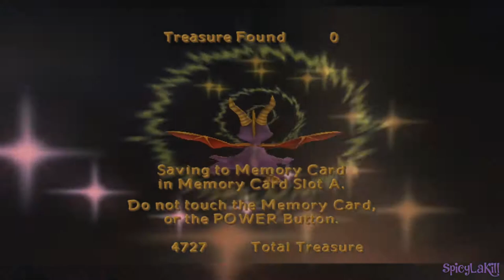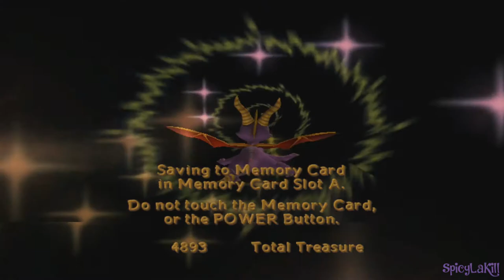Spyro: Enter The Dragonfly [GC, PS2] | Part 9: Monkey Monastery (100%)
Gameplay of Spyro: Enter the Dragonfly for GameCube. This walkthrough guide was played, recorded, and edited by myself. Don't forget to watch in 1080p!

Spyro: Enter the Dragonfly - Part 9 : Monkey Monastery. 100% All Gems and Dragonflies.
World: Monkey Monastery
Gems: 900
Dragonflies: 10

In this guide, I show you how to beat the game 100% through, doing so by collecting all the gems and dragonflies.

Game Plot: The game's story begins shortly after the death of Sorceress in Spyro: Year of the Dragon. The generation of young dragons, whom Spyro recently saved from the Sorceress' clutches, are about to celebrate a rite of passage: the assignment of their newly arrived dragonfly guardians. However, during the party, Ripto (who appears to have survived the events of Spyro 2: Ripto's Rage! (proven by the epilogues of this and the following game) teleports in via a portal and disrupts the celebration, intent on capturing the new dragonflies in order to weaken the young dragons. However, his spell misfires, and the dragonflies, including Spyro's dragonfly companion, Sparx, are scattered throughout the Dragon Realms. After finding Sparx inside the castle in the Dragon Realms homeworld, Spyro is tasked with recovering the other dragonflies." - Spyro, Wiki